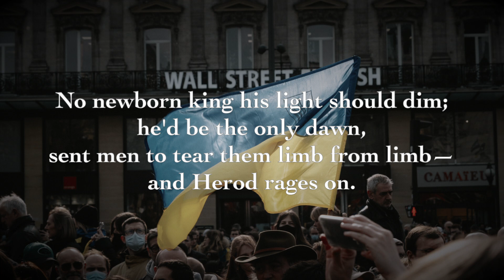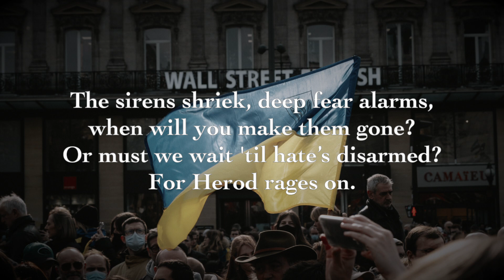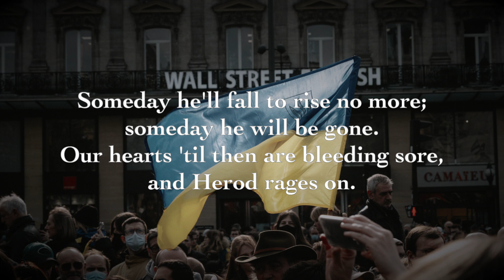And Herod Rages On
"And Herod Rages On" - Elise Massa (2020)
text by Kate Bluett, music by Elise Massa

The streets ran red in Bethlehem;
our little boys were gone
when soldiers came on Herod's whim,
but Herod rages on.
No newborn king his light should dim;
he'd be the only dawn,
sent men to tear them limb from limb—

Two thousand years, all filled with births
and stained as red as dawn
by blood that soaks the thirsty earth,
still Herod rages on.
And what is all this bloodshed worth,
our sons and daughters gone,
but barren fields and empty hearths,
while Herod rages on?

Dear infant Christ in Joseph's arms,
escaped before the dawn,
O come and heal how we’ve been harmed
for Herod rages on.
The sirens shriek, deep fear alarms,
when will you make them gone?
Or must we wait 'til hate’s disarmed?

The stones that wept in Abel's gore
cry out with every dawn
'til swords are laid down evermore,
Someday he'll fall to rise no more;
someday he will be gone.
Our hearts 'til then are bleeding sore,